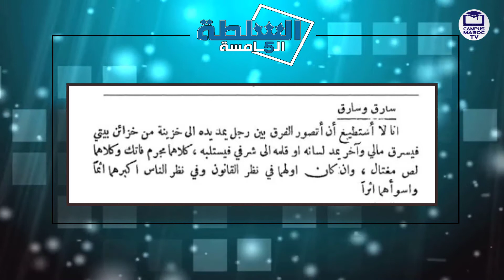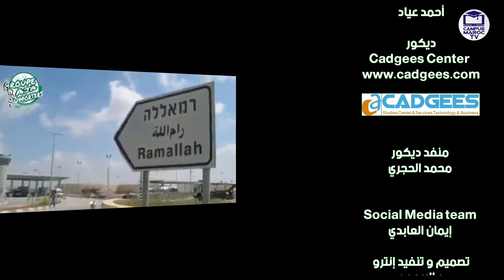السلطة الخامسة Solta5 حلقة بين حادثة مولاي بوسلهام و التعريض بأسرة سعيد عويطة وابداع الرجاء العالمي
السلطة الخامسة من تقديم  مريم لمفنن
 برنامج تناقش أهم القضايا على الصعيد الوطني و التي تحدث تفاعلات كبيرة على مستوى وسائل التواصل الاجتماعي
برنامج  تعده و تقدمه  مريم لمفنن  و يبث على قناة الجامعة المغربية
Campus Maroc Tv
السلطة الخامسة  يأتيكم كل يوم جمعة  ابتداء من الساعة 19.30 على قناة الجامعة المغربية

قناة_الجامعة_المغربية campusmaroctv#